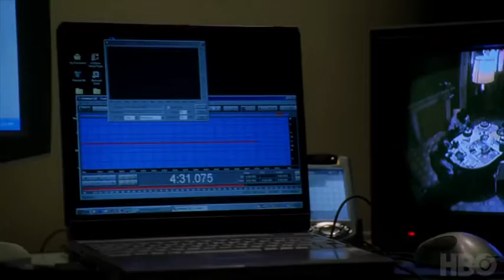Trailer for critically acclaimed series 'The Wire' from 2008